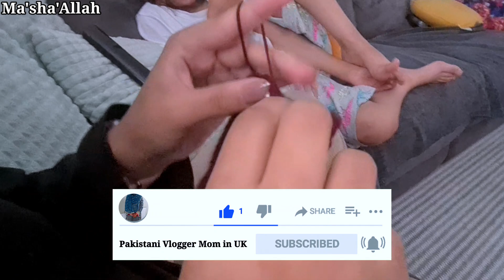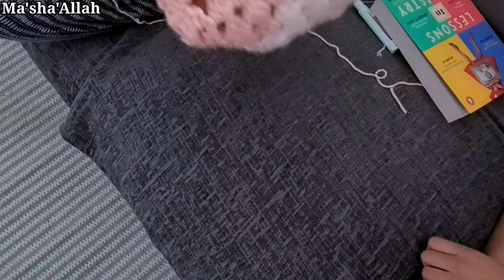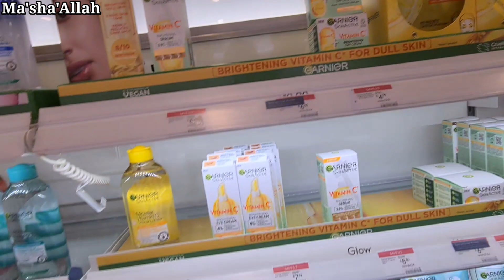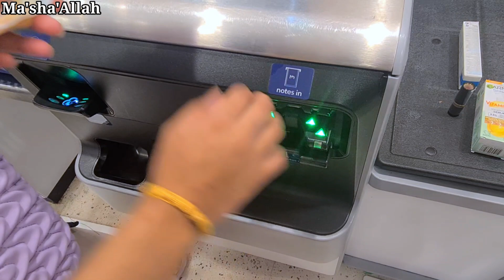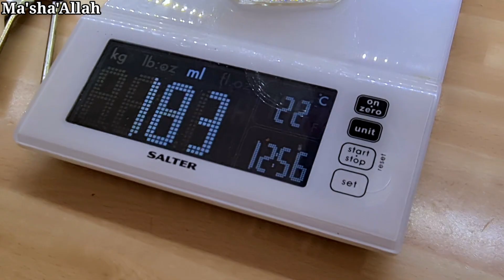Biscof Milk Cake Recipe || Imaan Found New Way Against Boredom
Biscof milk cake
1..eggs 4
2..sugar 3/4cup
3..cooking oil 1 cup
4..vanilla extract 1 tbs
5..plain flour 1 1/2 cip
6..baking powder 1 tbs
Bake at 180°c temperature in pre heated oven for 25 to 30 minutes.
Once cake baked let it cool down completely at room temperature for about 1 hour then do the next step.
.Biscof milk.
1..Evaporated milk 250 ml
2..condense milk 250 ml
3..whole milk 100 ml
4..Biscof butter 200 grm